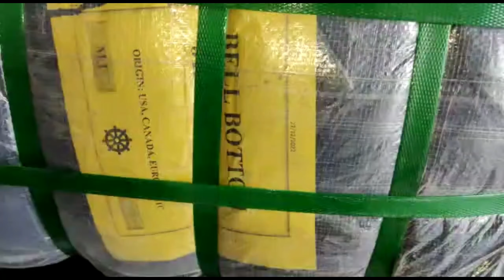Ladies bell bottom jeans | A1 quality | American stock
Shershah landa bazaar | ladies bell bottom jeans | used imported items

OwaisRaza